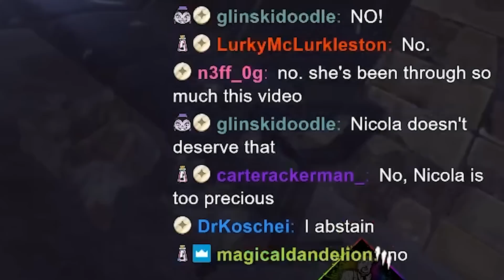If I feel pain in game, I feel pain IN REAL LIFE... | Dead by Daylight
I don't think I'm fully immersing myself in the game of Dead By Daylight while I'm playing! So, in this video, everytime I feel pain in the game, I will also feel pain in real life!

There's no way this could go wrong...

Endcard music: 'Crown' by Neffex